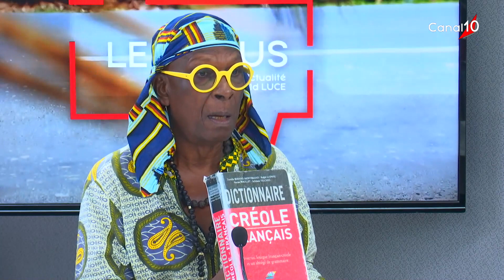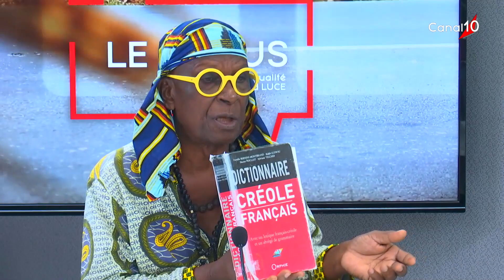FOCUS du 17 octobre 2022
Invité  : - Daniel ANNONAY  - Lukuber SEJOR